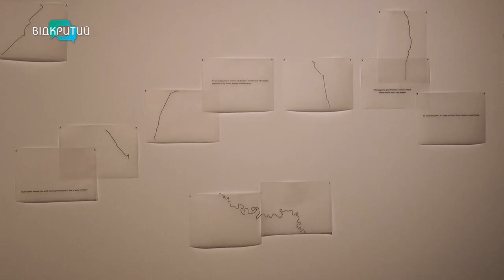Виставка 6 художниць у Дніпрі: які роботи представили?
Жінка на пні, домівка зі скла та маленька солодощ. Такі експонати днями представили на виставці у Дніпрі. Шість художниць з різних куточків України показали в своїх роботах власні історії життя. Як назвали експозицію? Де саме її можна побачити? І які враження у відвідувачів? Деталі у сюжеті.